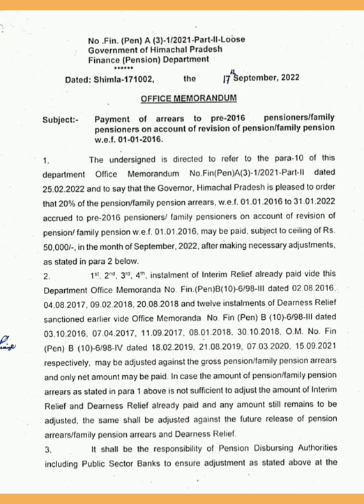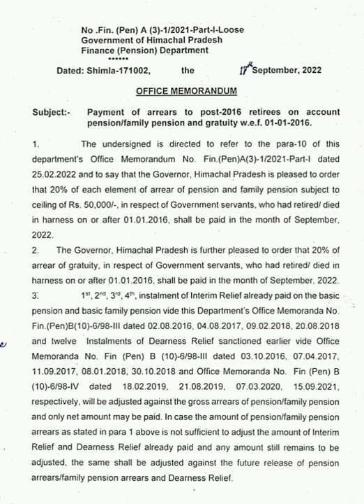Arrears to Pensioners / Family Pensioners in Himachal | HP पेंशनर्स को एरियर👍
ARREAR to pensioners of HP